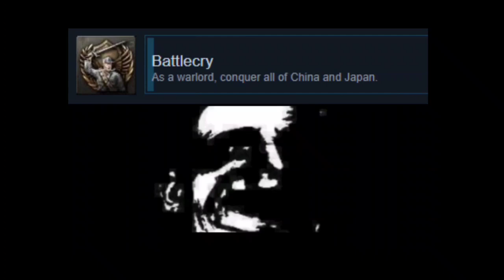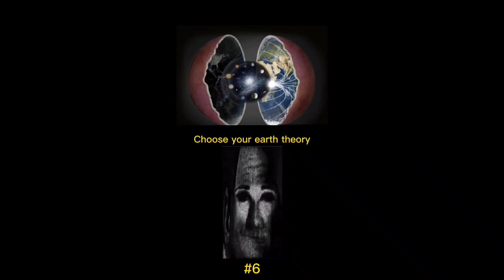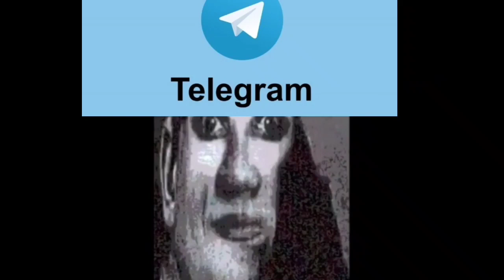Mr Incredible becomes Uncanny Compilation 2022